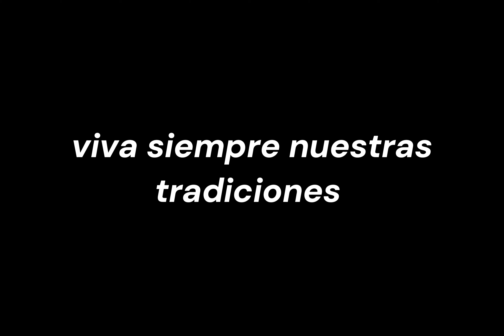conoce la TRADICION de santa cruz MITLATONGO oax | nos visitaron las mascaras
conoce la bonita tradición del pueblo de santa cruz
la tradición consiste en que cada 30,31 y 01 de noviembre vienes a visitarnos las máscaras, esto ase una representación a nuestros fieles difuntos que llegan cada día de muertos